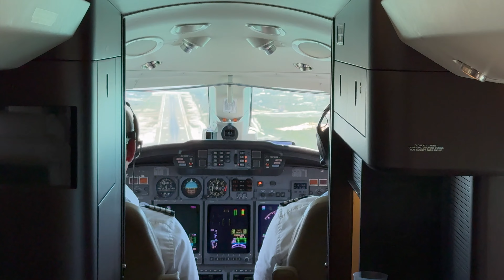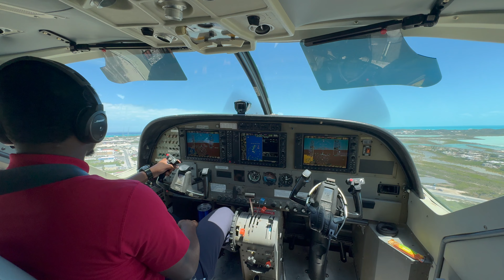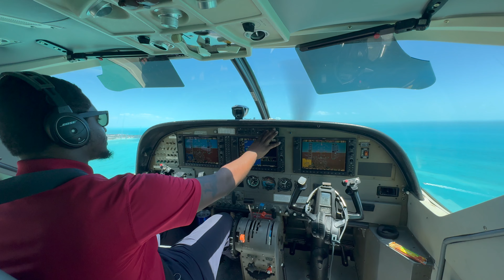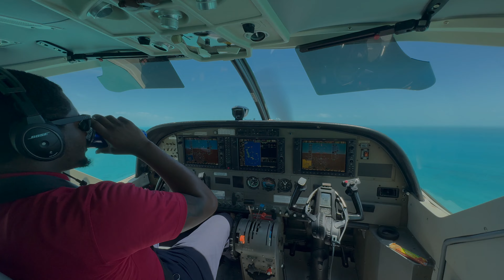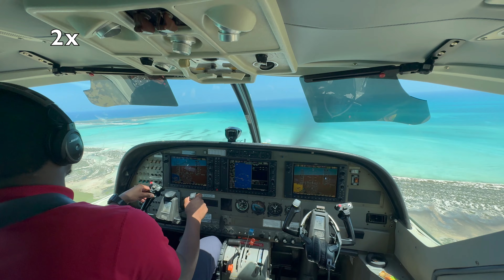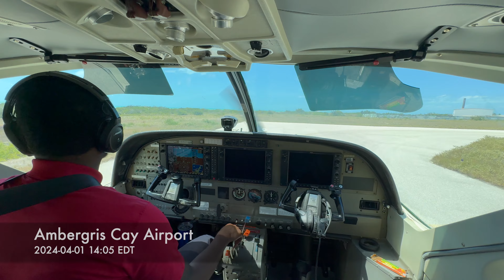2024-04-01 Flights from Nassau via Providenciales to Ambergris Cay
The 46th, 47th flight of 2024: From NAS/MYNN Nassau to PLS/MBPV Providenciales on Cessna 750 Citation X (N717XJ), and then transfer to MBAC Ambergris Cay on Cessna 208B Grand Caravan (N183CT).